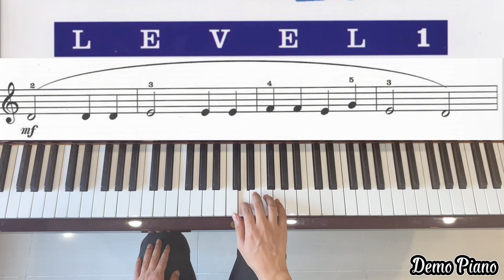Piano Lesson Made Easy Level 1 | Page 29: French Child’s Song